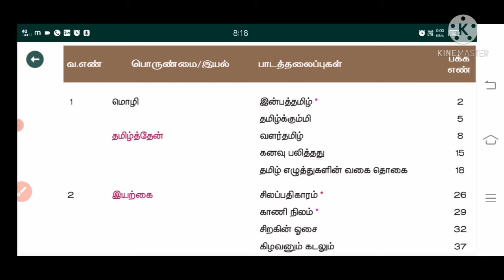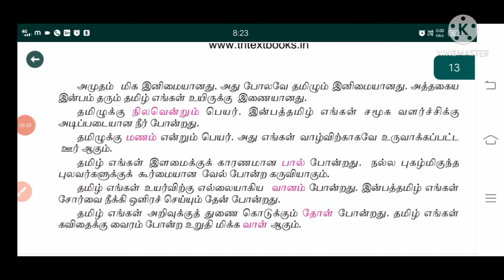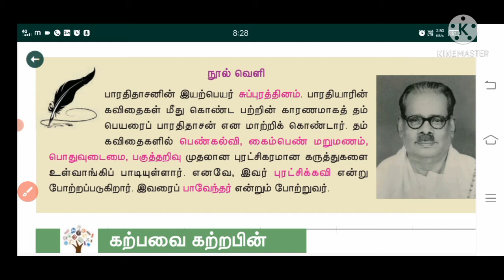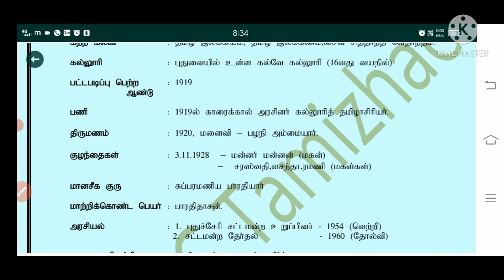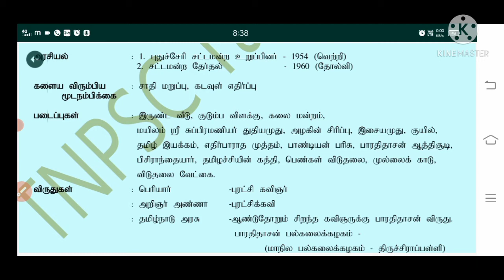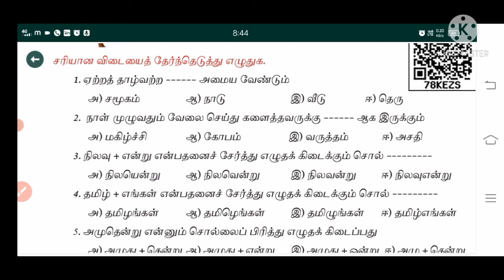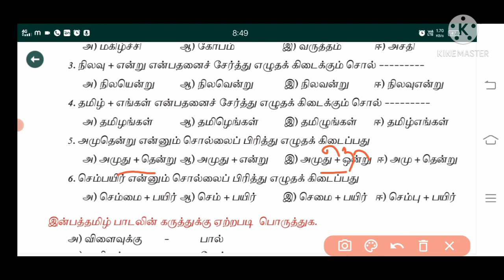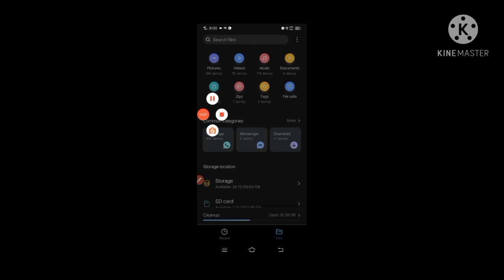தமிழ்-6th STD-தொகுதி 1- இன்பத்தமிழ்-பாரதிதாசன்.